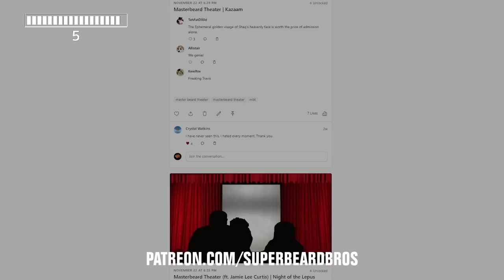Donkey Kong Country: Tropical Freeze | Ep. # 1 | Donkey Scholars | Super Beard Bros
Now isn't the time to be monkeying around! Jirard is back, and he means business. Follow Jirard, Alex, and Brett as the three of them take on the Snowmads in Donkey Kong Country: Tropical Freeze.

Donkey Kong Country: Tropical Freeze is a 2014 platform game developed by Retro Studios and published by Nintendo for the Wii U console. It is the fifth installment in the Donkey Kong Country series and was ported to the Nintendo Switch in May 2018. The game centers around Donkey Kong and his family saving their home, Donkey Kong Island, after it is frozen over by the villainous Snowmads.

Thumbnail Art by: Shawn (@JetpackBraggin)
Editor: